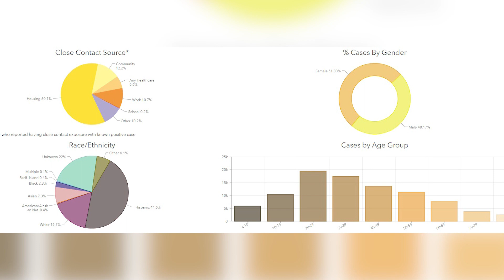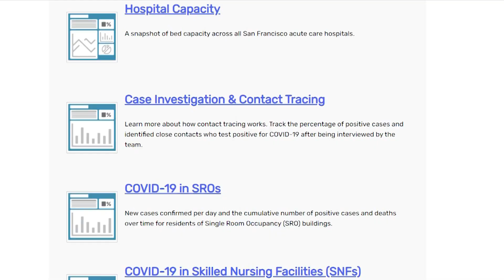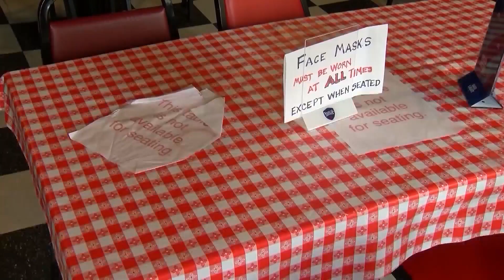Fresno County admits its COVID-19 contact tracing is only 20% successful: 'Take it with a grain of s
Fresno County admits its COVID-19 contact tracing is only 20% successful: 'Take it with a grain of salt'